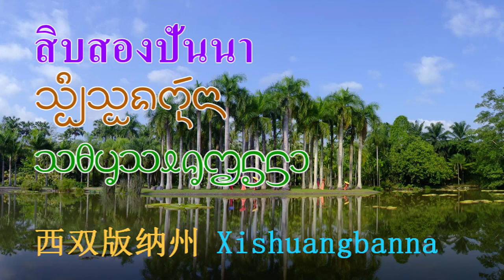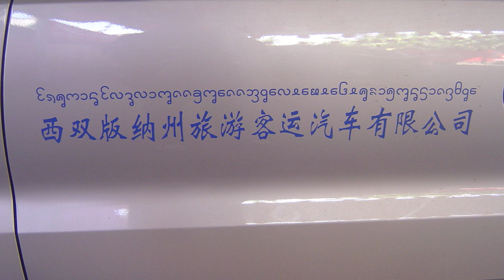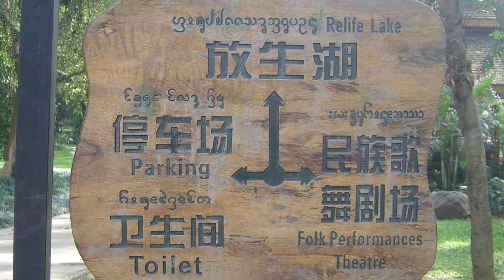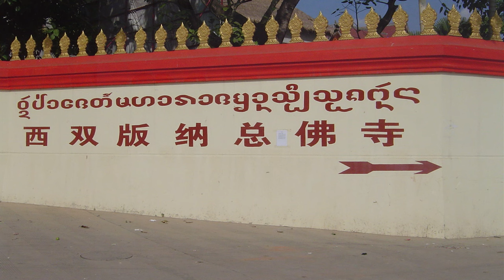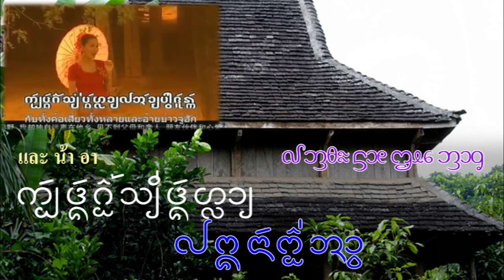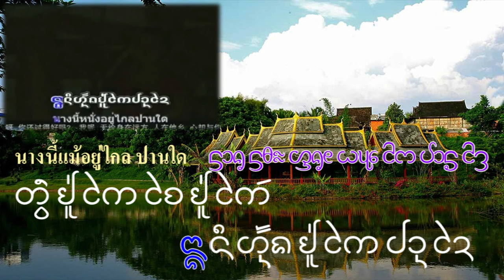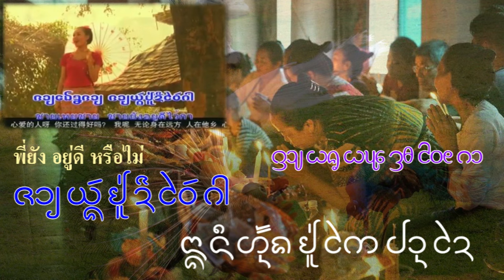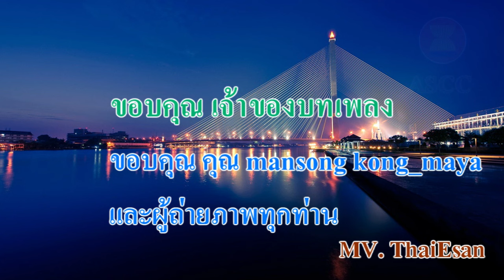สิบสองปันนา Xishuangbanna 西双版纳州 , ᧑᧒ᦗᧃᦓᦱ, သိပ်းသွင်ပၼ်းၼႃး # 1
ผมไปเที่ยวสิบสองปันนาเมื่อวันที่ 7 ธันวาคม ปี 2552  เห็นตัวอักษรไทลื้อใหม่ครั้งแรกในชีวิต อ่านไม่ออก ไม่รู้ความหมายเลย ผมเดินทางเข้าไปทางด่านชายแดนบ่อหาน หรือ หมัวฮาน (จีน: 磨憨镇; ลาว: ບໍ່ຫານ อ่านว่า บ่อหาน) เป็นเมืองชายแดนทางตอนใต้ของอำเภอเมืองล้า เขตปกครองตนเองสิบสองปันนา มณฑลยูนนาน ประเทศจีน ติดชายแดนลาว-จีน และอยู่ฝั่งตรงข้ามกับหมู่บ้านบ่อเต็น แขวงหลวงน้ำทา ประเทศลาว เป็นหนึ่งในเมืองหน้าด่านการคมนาคมทางบก ของภูมิภาคจีน อยู่ด้านตะวันตกเฉียงใต้ของประเทศจีน พื้นที่บางส่วนของเมืองบ่อหานเป็นส่วนหนึ่ง ของเขตความร่วมมือเศรษฐกิจข้ามพรมแดนบ่อหาน (ยูนนาน) – บ่อเต็น (ลาว)
ซึ่งเป็นหนึ่งในเขตเศรษฐกิจพิเศษลาว-จีน ทั้ง 12 แห่ง ในอดีตพื้นที่ชายแดนจีน - ลาว ช่วงบ่อหาน - บ่อเต็น
เคยเป็นบ่อเกลือที่สำคัญในบริเวณสิบสองปันนา
            ระยะทางจากด่านบ่อหาน ไปยังเมืองเชียงรุ่ง หรือจิ่งหง (景洪市 Jinghong) ประมาณ 180 กิโลเมตร
การเดินทางหลายช่วงต้องผ่านอุโมงค์ ขาไปนั้นเกิดอุบัติเหตุที่ใกล้ทางเข้าอุโมงค์ต้องหยุดรอนานหลายนาที กว่าจะผ่านไปได้ เข้าไปในสิบสองปันนา ไปทานอาหารหาคนที่พูดภาษาไทลื้อไม่ได้เลย เด็กรุ่นใหม่พูดภาษาจีนกันทั้งนั้น สมัยนั้นมีชาวจีนในสิบสองปันนา ราว 2 แสนคน และชาวไทลื้อ  2 แสนคน อัตราส่วนเท่า ๆ กัน
เนื่องจากเป็นเขตปกครอตนเอง ผู้ปกครองสูงสุดต้องเป็นชาวไทลื้อ ในตลาดสดไทลื้อก็เหมือนบ้านเรา
แม่ค้าในตลาด ถ้าเป็นผู้สูงวัยก็คุยกันรู้เรื่อง อาหารเหมือนทางเหนือ เข้าไปเที่ยวในเมืองกาหลั่นป้า ชื่อนี้เป็นภาษาจีน ถ้าเป็นชื่อไทลื้อจะเป็นเมืองฮำ เห็นป้ายเขียนด้วยตัวอักษรไทลื้อใหม่ อ่านไม่ออก ตัวอักษรไทลื้อใหม่ นิยมทำชื่อป้ายชื่อร้านค้า แต่ที่จารึกในใบลานจะเป็นตัวอักษรไทลื้อเก่า ถ้าอ่านอักษรล้านนาออก ก็สามารถอ่านอักษรในใบลานได้เช่นเดียวกัน
           บ้านชาวไทลื้อแบบเก่า เสาจะตั้งอยู่บนซีเมนต์ ป้องกันปลวกและ เมื่อเกิดแผ่นดินไหว บ้านจะได้ไม่พัง
บ้านแบบเก่าไม่ได้ใช้ตะปูเลย ป้ายนี้อ่านว่า วัดมหาราชฐานสุทธาวาส ตัวอักษรเล็ก ๆ เขียนว่า เมืองฮำ สวนมอน
นี่คือตัวอักษรไทลื้อใหม่ เห็นที่ด้านข้างรถตู้ ตอนนี้อ่านออกแล้ว ข้อความเขียนว่า โฮงกานลดลากแขกแอ่วล่อผ่อท่อง 12 พันนาเชี่ยว ทางนี้ยังใช้ว่ารถลากอยู่ แอ่ว คือ เที่ยว ผ่อ คือ ดู เลข 12 เขียนผิด พัน นา เชี่ยว
คำว่าเชี่ยวก็คือ เร็ว หรือเคลื่นที่แรงและเร็ว คล้ายกับคำว่าด่วน

หนอง ปอย แสด เอา บุน , โข่ง ลด เซา คำว่า โข่ง คือ ลาน ภาษาท้องถิ่นเราว่า ข่วง ทางนี้จะออกเสียง อัว เป็น โอ เช่น ขัว เป็น โข, ผัวเป็น โผ , ค่อง ไช่ โต  คำว่า ค่อง หมายถึง ห้อง ใช้ ส่วนตัว
ขับ ฟ้อน พาสา หมายถึง สถานที่ขับฟ้อนและการแสดง
เย่ม ทอง นก ยูง บ่าว เอา ค่า เย่ม คือ เยี่ยม ทอง หรือ ท่อง แปลว่า ดู เบ่า เอา ค่า คือ ไม่เอาเงินค่าเข้าชม
ป้าย วัดหลวงเมืองลื้อ สิบสองพันนา , เชี่ยว นา พัน 12 ทอง ผ่อ ล่อ แอ่ว แขก ลาก ลด
อักษาไทลื้อเก่า โข่งเซารถ  คือลานจอดรถ
            ไปเที่ยวสิบสองปันนา ถ้าเห็นตัวหนังสือไทลื้อเก่าและไทลื้อใหม่ พยายามยามอ่านให้ออก จะสนุกครับ
วันนี้จะให้ฟังเพลง ตัวอยู่ไกลใจอยู่ใกล้ ขับร้องโดยอิ่นคำ แต่งโดยอ้ายแส เขียนเนื้อทั้งอักษรไทลื้อเก่า และอักษรไทลื้อใหม่ คำว่าเมือง ผมจะเขียนว่า เมิง ตามพจนานุกรมไทลื้อเก่า เมื่อครั้งที่ทำเพลง ให้ฉันเข้าใจภาษาของคุณ ผมจำเธอได้ครับ